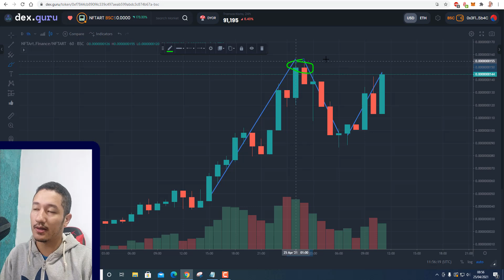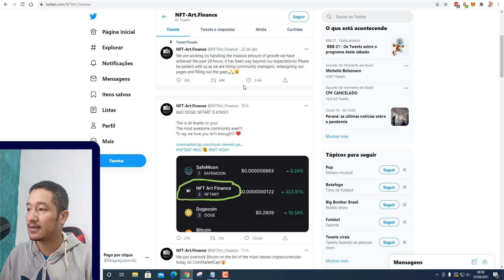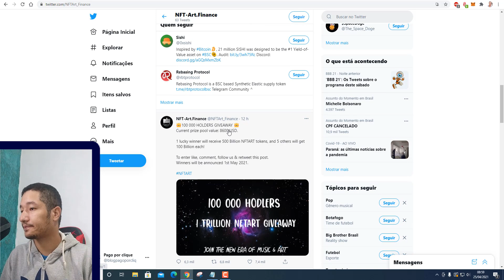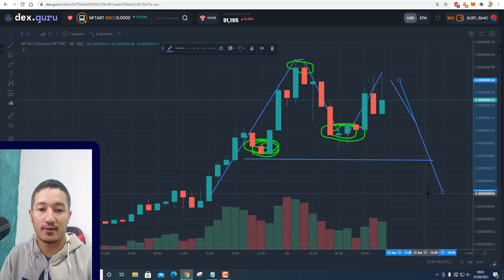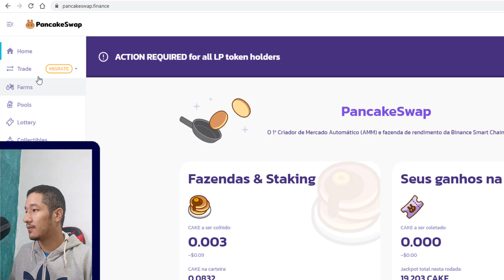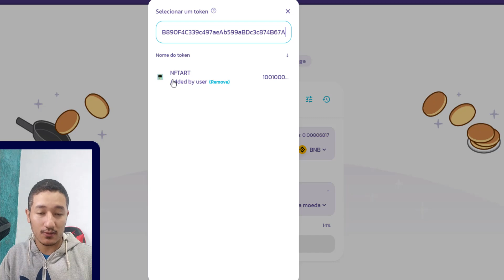🚀 NFT ART FINANCE EXPLODINDO 500% em poucas horas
NFT ART FINANCE EXPLODINDO 500% em poucas horas. Se você acompanha meu canal, no vídeo anterior você pode ter feito uma das melhores aquisições de 2021, em apenas 2 dias a NFT Art Explodiu.

NFT ART FINANCE É UMA BOA COMPRAR?
Sabendo o momento certo de compra, você tem um token de incrível potencial em suas mãos. Sua explosão pode estar apenas começando e este token pode sim, trazer um retorno incrível a longo prazo. Cabe a você decidir se corre ou não este risco.

NFT ART FINANCE É SCAM?
Não. Até o momento deste vídeo o projeto aparenta ser sólido e de boas intenções. Não se esqueça que em projetos novos, tudo pode acontecer e esta não é uma possibilidade descartada.

NFT ART FINANCE É SEGURO INVESTIR?
Não, este é um investimento do mais alto risco. Você tem grandes possibilidades de perdas, ao mesmo tempo que possui grandes possibilidades de multiplicar 10x ou mais o valor investido.

HOLD NFT ART FINANCE
É a melhor opção de lucro, você compra e deixa no Hold lá na pancakeswap, ganhando assim novos tokens o tempo todo. É como uma mineração continua sem custo para você.